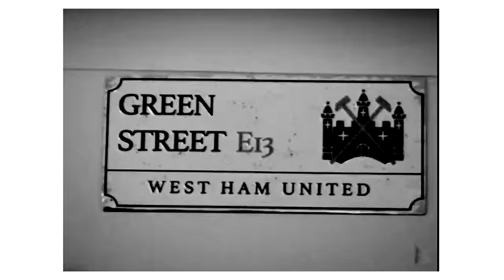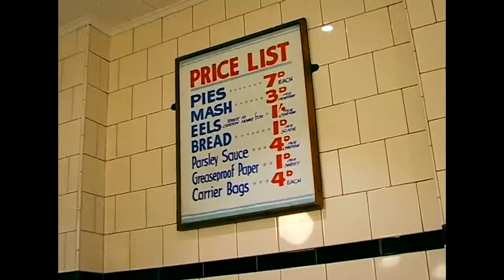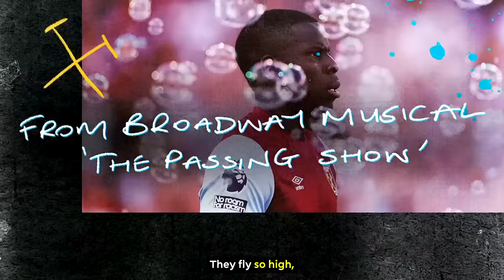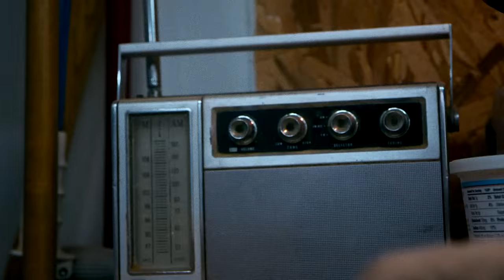Under The Skin: The Story Of West Ham United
Premier League Productions delves into the history of West Ham United, the passionate east end fanbase, Hammers legends, Europa Conference League glory and everything that makes the club what it is, with insight from David Moyes, Jarrod Bowen, Mark Noble, and Kurt Zouma.